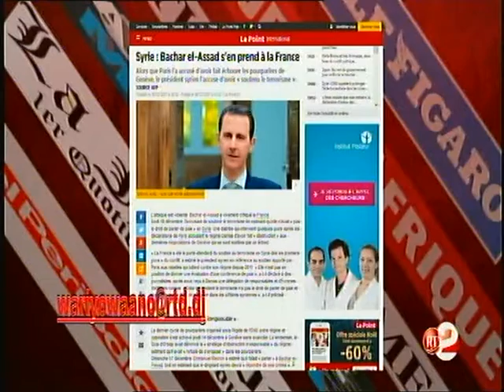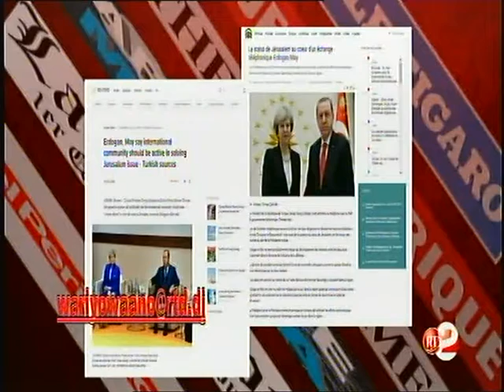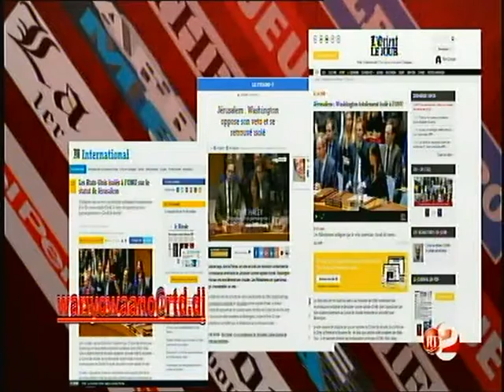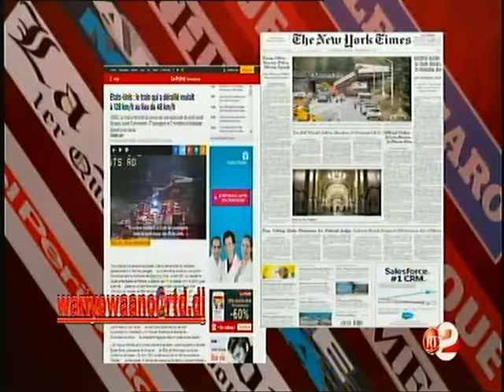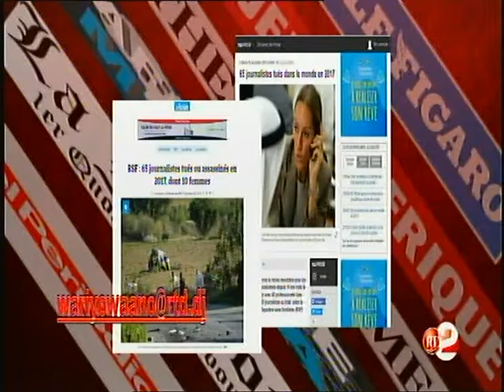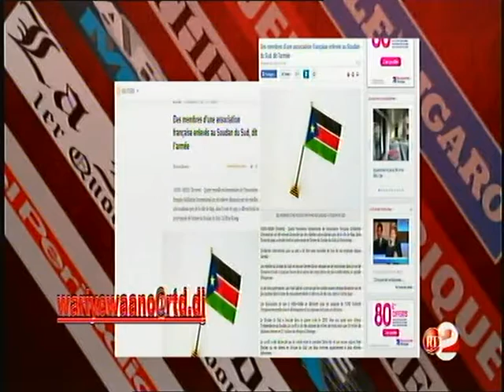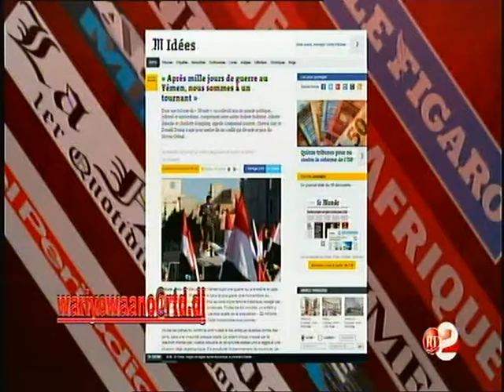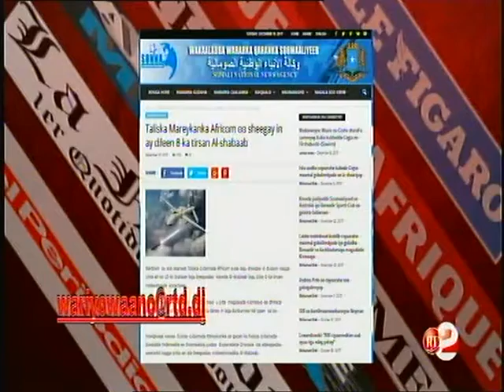Télé Djibouti Chaine Youtube : War iyo waano 19/12/2017